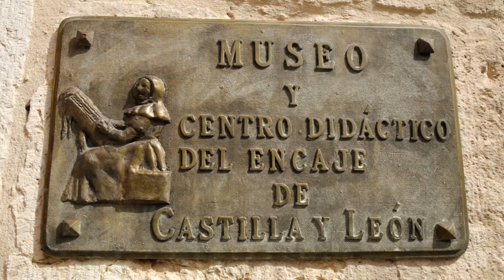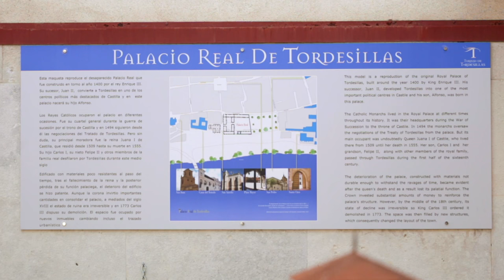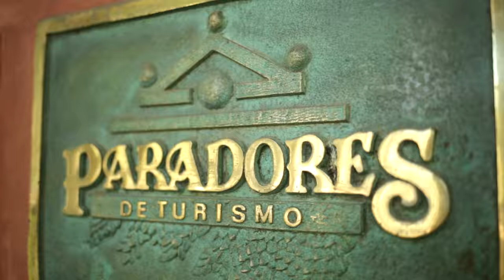Tordesillas, todo para ti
Imagina un lugar donde el buen comer, la hospitalidad, la diversión, la historia, la cultura y la artesanía se unen para que puedas vivir una experiencia increíble. Abre los ojos, no hace falta imaginarlo, ya existe. Bienvenidos a Tordesillas.